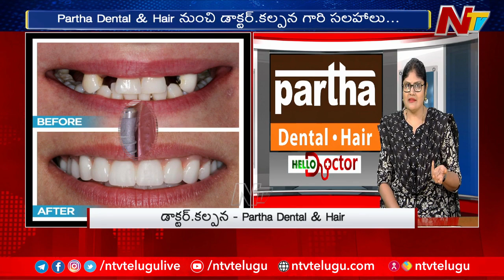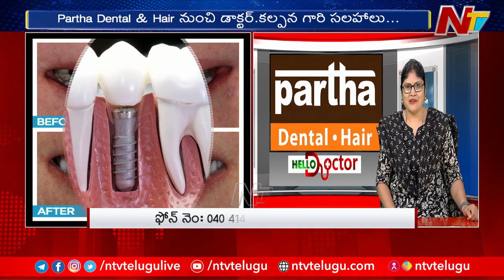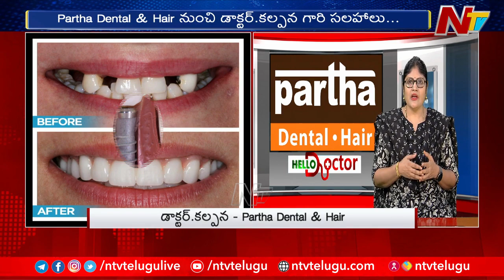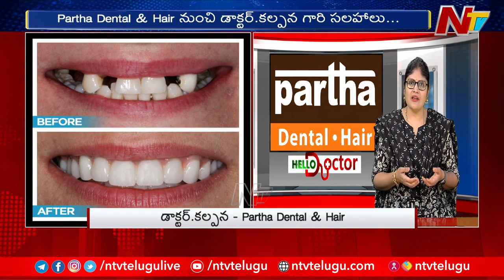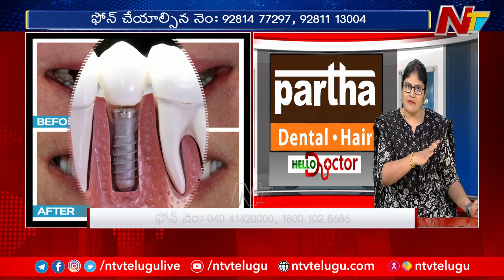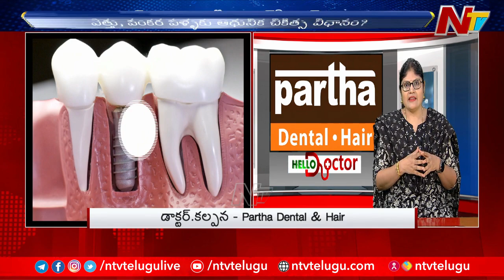Partha - Dental-Hair: బట్టతలకు శాశ్వత పరిష్కారం | Hello Doctor | Ntv